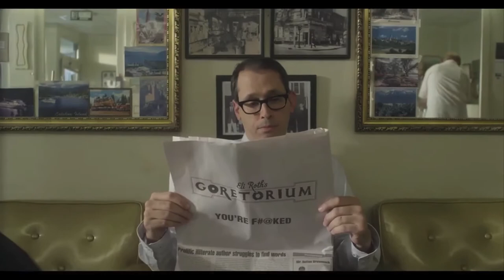Steve Halasz Reel